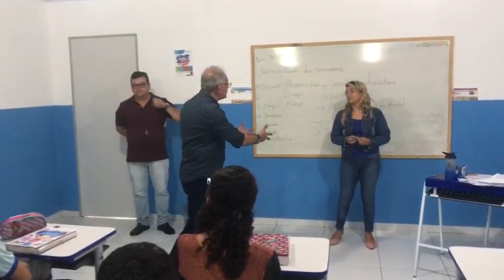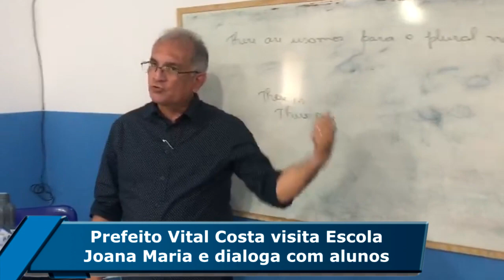Prefeito Vital Costa visita escolas da Rede Municipal de Ensino e dialoga com alunos e professores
O prefeito de Araruna, Vital Costa, visitou nesta quarta-feira (30/03) a  escola municipal Joana Maria, localizada na comunidade de Mata Velha para dialogar com alunos, professores e servidores. O prefeito parabenizou o gestor escolar, Joarlan, os professores e os estudantes pela disciplina, interesse e vontade de aprendizado que demonstraram.